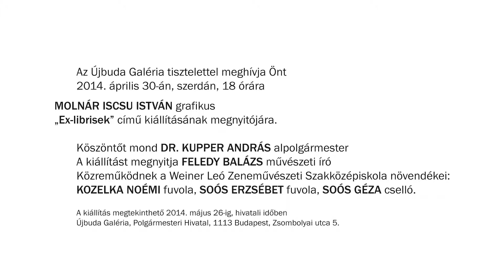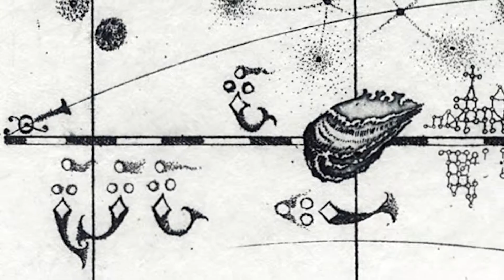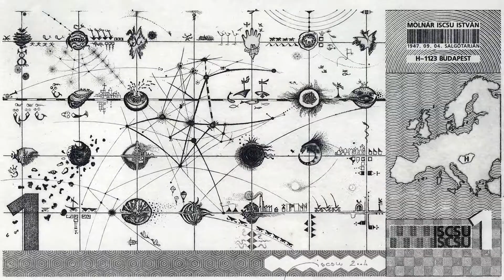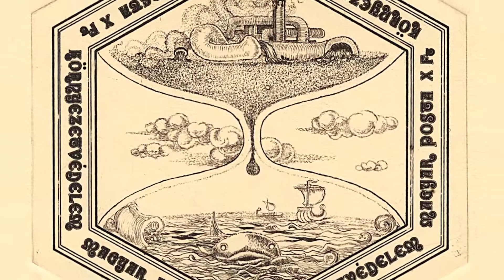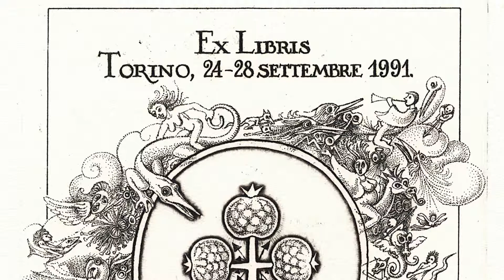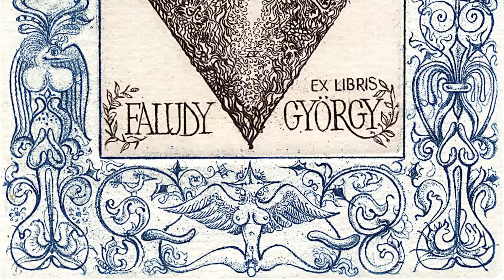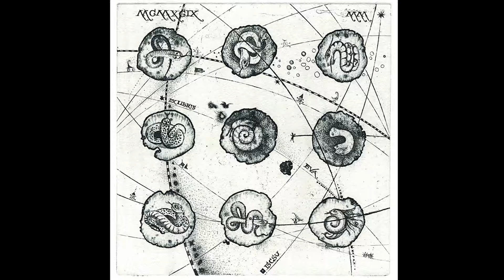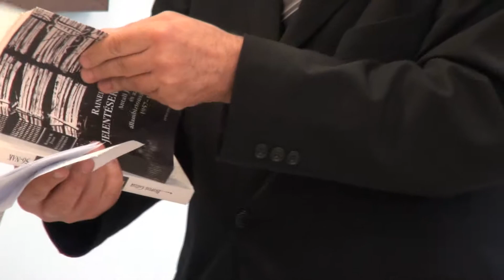MOLNAR ISCSU ISTVAN EXLIBRISEK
MOLNAR ISCSU ISTVAN EXLIBRISEK HD1080 50p